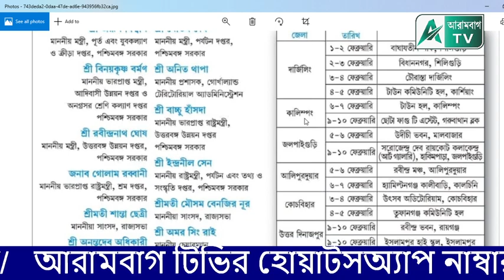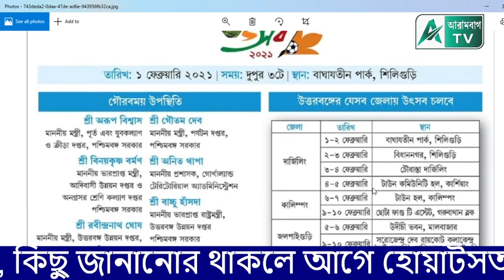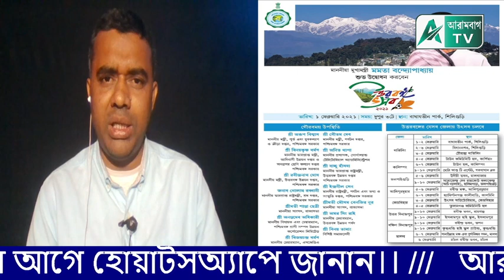টাকা নেই, রয়েছে করোনা আবহ, তবু আজ 18 টি মেলার উদ্বোধন। বন্ধ শুধু স্কুল কলেজ। উদ্দেশ্য কি? কি বলবেন?